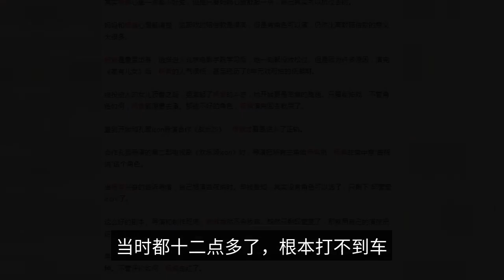Yang Zi and her mother were chased away by the crew at 12 o'clock in the middle of the night, but th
I did not expect Yang Zi also experienced such a tragic thing, 12 o'clock in the middle of the night was driven out of the crew, the cab are not, it is also too poor, right? What is the specific situation? The first thing you need to do is to talk about the situation.        Now Yang Zi should be, no one knows no one knows the star, although Yang Zi's achievements now no one can compare, but her past tragic experience do you know? Yang Zi was born in 1992, from childhood is a lively and cheerful character, every time you see a TV series, and become a well-behaved and understanding little girl, especially when watching the "Sea Pearl Grid", instantly become quiet, can not stop looking at each role inside, perhaps Yang Zi's "actor dream" from that moment has been The dream of being an actress has started from that moment.        Yang Zi's father also saw her love for acting, so he often took her to film and television bases in order to give her the opportunity to audition for a role. The movie "The Diary of a Girl" won the Best Young Actor Award at the age of 12, and she starred in "The Family's Children" at the age of 12, and it was this play that made her a complete hit.          Yang Zi's burst of fire seems to be overnight, and her silence also seems to be in the evening. Why do you say that? Yang Zi has also experienced the thing that was driven away by the crew, at that time, Yang Zi and her mother together into the crew, for this play, they made a lot of effort, every day in rehearsal, read the script, really into the role, is the play started shooting, the producer ran to their room at 12 o'clock in the middle of the night, and said to them, your role by the investor's daughter, you hurry up and go. We think about it, it was more than twelve o'clock, it was impossible to get a car, it is said that the crew gave Yang Zi 3 million compensation, Yang Zi saw her mother was particularly sad, so she smiled and said to her, Mom, it's okay, it's not giving us money.        3 million at that time is also considered a huge amount of money, but Yang Zi does not like the money, she wants to act, she likes to act, and so Yang Zi is famous again, let many people know, how powerful the capital, from that time, Yang Zi has made up his mind to play well, will not let others look down on themselves, kung fu does not pay off, after the Yang Zi finally succeeded, became the most popular stars today. We should all support Yang Zi, right?         Well, today we'll talk about it, feel like her in the comments section message oh!